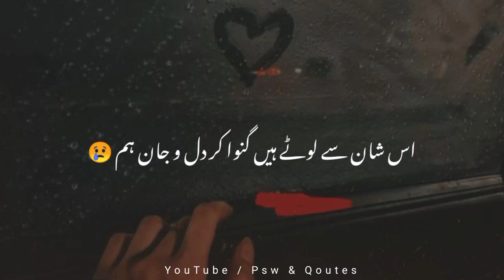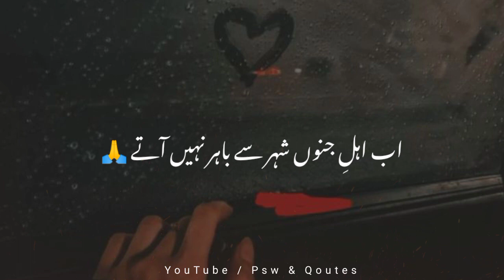Judai Status | Urdu Shayari | Sad Urdu Poetry | Urdu Ghazal | Mohsin Naqvi Poetry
Poet _______ Mohsin Naqvi Poetry

Discrption..

Your Queries...

Judai Status
Psw & Qoutes
Judai Status For Whatsapp
Judai Whatsapp Status
Judai K Status
Whatsapp Status
Urdu Shayari
Urdu Shayari Status
Urdu Ghazal
Urdu Sad Ghazal
Ghazal
Mohsin Naqvi

Hi guys...

The Channel is Especially Made For 👇👇👇
Quetes
Qoutes Status
Islamic Quotes
Islamic status
Urdu Poetry
Allama Iqbal
Ahmed Faraz
Parveen Shakir
John Elia
Jaun Elia
Faiz Ahmed Faiz
Urdu Kalam
Urdu kalam
Punjabi Shayari

NOTE..

Name..
Rj Shobi Poetry
SHAHBAZ ANSARI ❤️ 😘